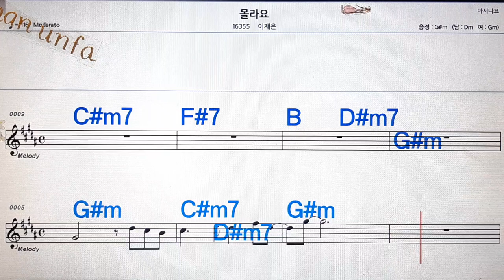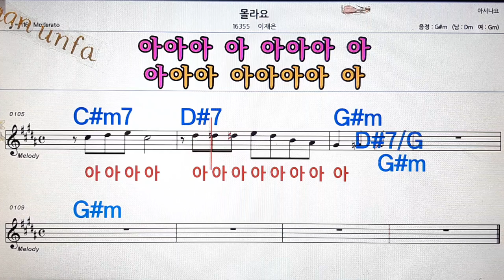몰라요/이재은💋노래방, 통기타 , 코드 큰악보, 가라오케, 반주💖Karaoke, Sheet Music, Chord, MR